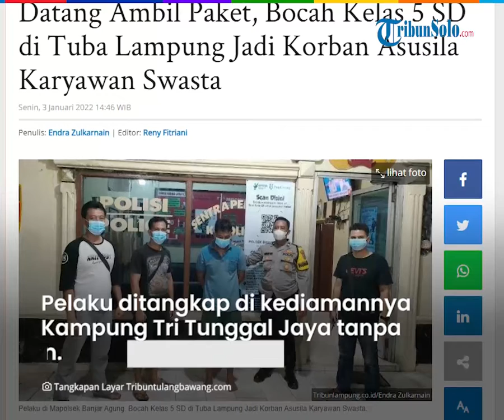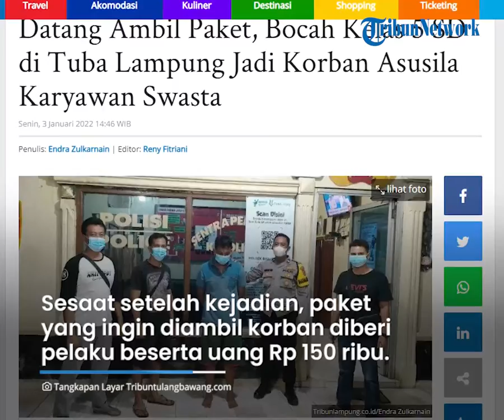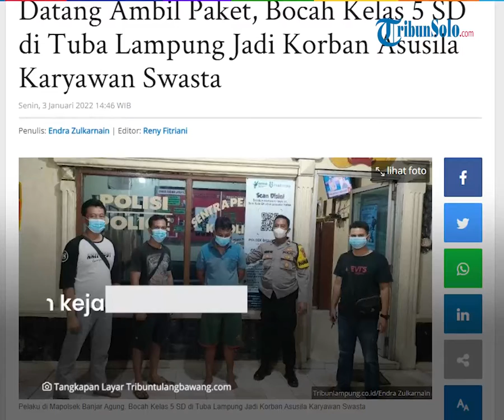Bocah Kelas 5 SD Dirudapaksa Seorang Pemuda di Tulangbawang, Diiming-imingi Uang Tunai Rp 150 ribu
TRIBUN-VIDEO.COM - Polsek Banjar Agung menangkap pelaku yang telah merudapaksa bocah kelas lima Sekolah Dasar (SD) di Kabupaten Tulangbawang, Lampung pada Minggu (26/12/2021) lalu  .

Diketahui, pelaku melakukan aksi bejatnya dengan menarik dan membekap mulut korban, serta memberikan iming-iming uang Rp 150 ribu.

Atas perbuatannya, kini pelaku terancam pidana maksimal 15 tahun.

Dikutip dari TribunLampung.com pada Rabu (5/1/2022), Kapolsek Banjar Agung, Kompol Abdul Mutolib menceritakan insiden ini.

Ia mengatakan, pelaku berinisial SM (22) warga Kampung Tri Tunggal Jaya, Kecamatan Banjar Agung, Kabupaten Tulang Bawang, Lampung.

Dikatakan olehnya, pelaku ditangkap di kediamannya Kampung Tri Tunggal Jaya tanpa perlawanan.

"Pemuda tersebut ditangkap tanpa perlawanan saat sedang berada di rumahnya di Kampung Tri Tunggal Jaya," ujar

Menurutnya, kasus ini terungkap berdasarkan laporan dari Ayah kandung korban berinisial A (44).

Diketahui, A merupakan warga Kecamatan Banjar Margo, Lampung.

Diketahui, Laporan A ini setelah mendapatkan cerita langsung dari anak kandungnya yang merupakan perempuan berinisial E (11)

Dijelaskan olehnya, kejadian berawal saat korban pada hari Minggu (26/12/2021) sekira pukul 13.00 WIB, datang sendirian ke rumah pelaku untuk mengambil paket.

Kemudian, saat sedang mengambil paket tiba-tiba lengan kanan korban ditarik oleh pelaku dan mulut korban dibekap oleh pelaku dengan tangan kirinya.

Sedangkan, tangan kanan pelaku menarik korban hingga masuk ke dalam kamar pelaku.

Setelah berada di dalam kamar, pelaku mengancam tidak akan memberikan paket bila korban tidak mau menuruti kemauannya.

Sesaat setelah kejadian, paket yang ingin diambil korban diberikan oleh pelaku beserta uang Rp 150 ribu.

"Pelaku langsung merudapaksa korban, setelah itu pelaku memberikan paket dan uang tunai Rp 150 ribu kepada korban," papar Kompol Mutolib.

Ketika itu, pelaku juga mengaku jika nanti korban hamil, dirinya akan bertanggung jawab untuk menikahi.

"Selain itu pelaku juga meminta celana dalam milik korban," kata Kapolsek.

Selanjutnya, korban lalu pulang ke rumah dan bercerita kepada orang tuanya bahwa ia telah menjadi korban perbuatan asusila yang dilakukan oleh pelaku saat mengambil paket.

Mendengar cerita tersebut, bapak kandung korban langsung naik pitam dan melapor ke Mapolsek Banjar Agung.

"Kurang dari 10 jam pelaku ini sudah berhasil ditangkap saat sedang berada di rumahnya," imbuh Kapolsek.

Akibat perbuatannya, pelaku saat ini sudah ditahan di Mapolsek Banjar Agung dan dikenakan Pasal 81 ayat 1 Jo Pasal 76D Undang-Undang Perlindungan Anak.

Selain itu, pelaku juga terancam pidana penjara paling singkat 5 tahun dan paling lama 15 tahun dan denda paling banyak Rp 5 miliar.

(Tribun-Video.com/TribunLampung.com)

Artikel ini telah tayang di TribunLampung.co.id dengan judul Datang Ambil Paket, Bocah Kelas 5 SD di Tuba Lampung Jadi Korban Asusila Karyawan Swasta.